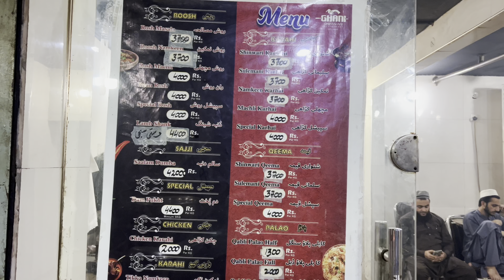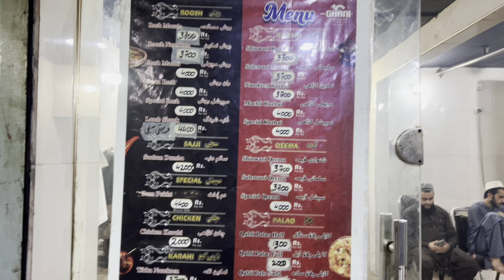Ghani Shinwari Best Desi Restaurant in Lahore | Trying My Favorite Dumba Karhai😍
EXTREME SHINWARI FOOD in Lahore -
3000+ Lambs.
Visiting Ghani Shinwari in a Mercedes Benz
Ghani Shinwari DHA: Largest Restaurant in Lahore | Trying My Favorite dumba Karahi
Ghani Shinwari Truck Adda Lahore : Best
Dumba Karahi Recipe
Masala Mutton Rosh at Ghani Shinwari aur Sheefa Tikka Karhai, Lahore Sehri in Ramzan | Pakistan
Ghani Shinwari aur Sheefa Tikka Karhai in Lahore | Sehri
Nights in Ramzan | Pakistan Street Food
Ghani Shinwari DHA Lahore New Branch |
Ghani Shinwari Rosh
Ghani Shinwari Lahore | Dumba Karahi | Chapli Kabab & BBQ | Rosh | Afghani Food
Description
Topics covered in this video:
ghani shinwari
shinwari karahi gosht recipe shinwari fort lahore shinwari food secret shinwari fort reviews shinwari beef karahi shinwari karahi
shinwari mutton karahi shinwari chawal
Ghani Shinwari TruckAda
Ghani Shinwari Restaurant Truck Adda Lahore, Best Dumba Karahi | Shinwari Karahi | Pakistani Food Lahori Mutton Karahi - Ghani Shinwari Restaurant, Truck Adda Lahore | Ghani Shinwari Dumba Karahi
Best Dumba Karahi | Peshawari Shinwari | Ghani Shinwari Ghani Shinwari Truck Adda Lahore Ghani Shinwari Restaurant Lahore | Ghani Shinwari Mutton Karahi Ghani Shinwari Lahore | Dumba Karahi | Chapli Kabab & BBQ | Rosh | Afghani Food

restaurants in lahore,best restaurants in lahore,top 10 restaurants in lahore,food places in lahore,food in lahore,best food